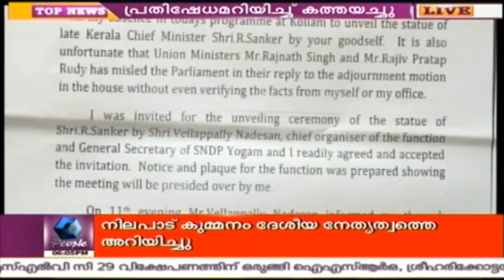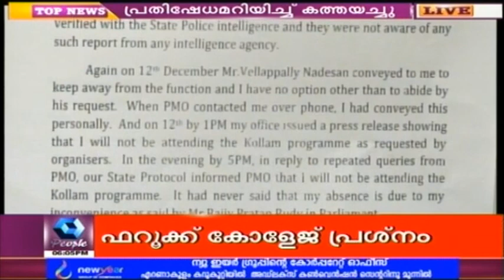News Round Up @ 6 PM | 16th December 2015